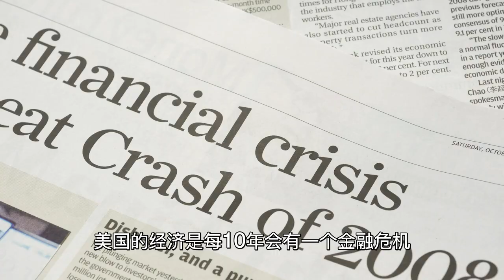120 澳洲生活 股票投资 投资理财 二婚家庭，我的股票涨了50%，从$66/股涨到了$99/股，澳洲银行强迫我赚钱 。中国大妈讲述股票投资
我的股票涨了50%，从$66/股涨到了$99/股，澳洲银行强迫我赚钱 。澳洲中国大妈讲述股票投资

我的股票涨了50%，澳洲银行强迫我赚钱。股票从每股66澳币涨到了99.25澳币。故事要回到2年前，我买完投资房后，手里还有一点闲钱就想着买的股票。但当时澳洲股票在历史高点，如果我进入市场，亏钱的可能性很大。美国经济每10年一次经济危机，上次经济危机在2008年，所以下一次经济危机应该快来了。
2020年3月份，新冠状病毒全世界爆发，股市暴跌，一下子跌去30%-40%多，我想入市，但很多人感觉风险很大，所以我一直在观望。到9月份，我看疫情很多地方都稳定了，澳洲联邦银行的股票也是从50多澳币，涨到60多澳币，70多澳币，80多澳币，我感觉我再不买，有可能会错过行情。所以我设定了购买。不幸的是，公司通知我要辞退我了，我马上要失业了，所以赶紧把股票账户的钱转走。结果股票购买成功了，澳洲联邦银行从我别的账户转钱去成交了我的股票购买。
到现在为止，我股票涨了50%，非常感谢澳洲联邦银行强迫我买股票，强迫我赚钱。
澳洲银行的股票每年分红2次，分红率大概3%-4%，比银行存钱利率高，所以有钱还是应该放在股票上。

中国大妈二婚网上找到澳洲老公，6个月移民澳洲，嫁到澳大利亚。再婚的老公有2个儿子，中国大妈带来一个女儿，国际家庭的日常生活，酸甜苦辣，中国大妈和西人老公的恋爱，婚姻生活。澳洲的中国大妈嫁到澳洲之后的奋斗过程，学英语，找工作，买房置业，照顾生病的妈妈。中西文化的差异，家庭琐事的处理。和老公儿子的关系等等记录。